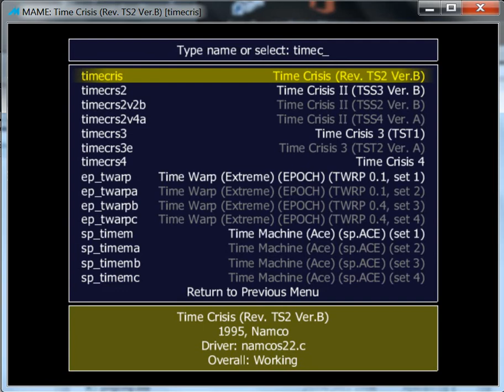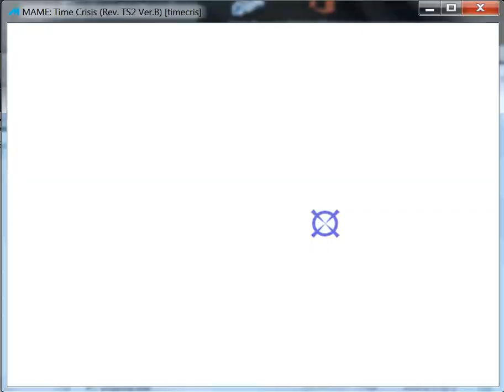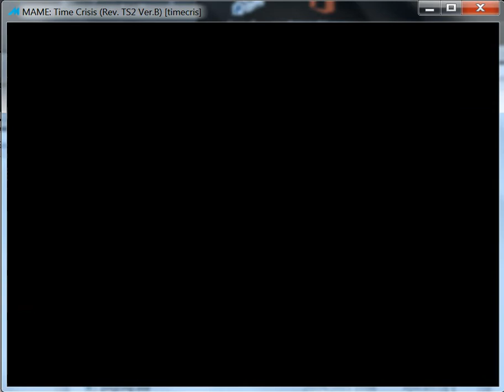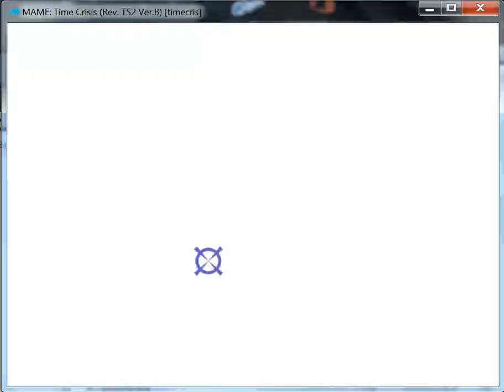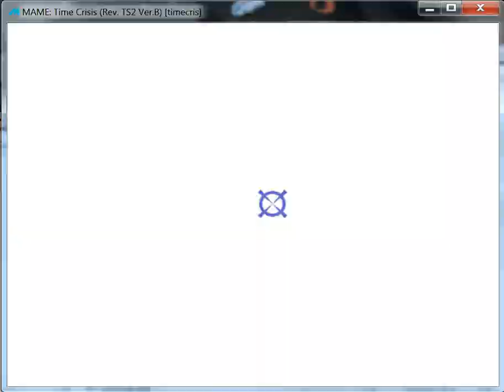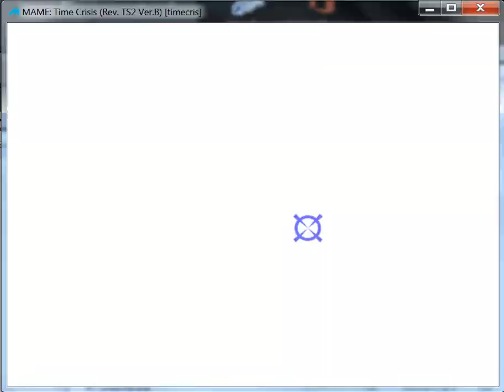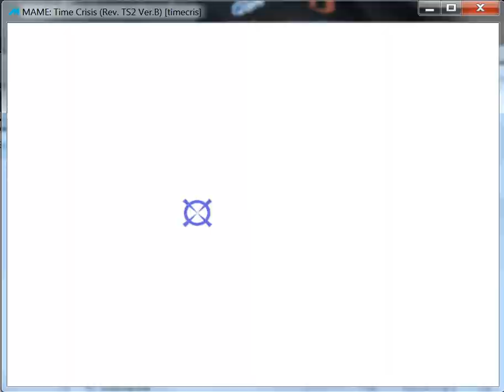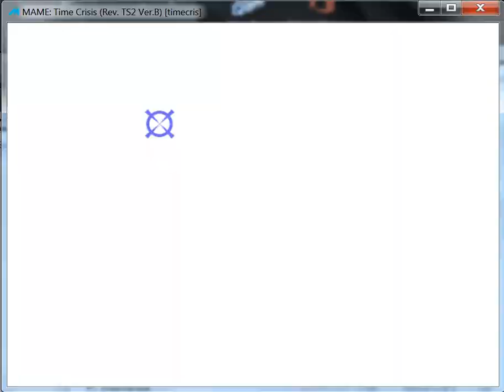Time Crisis - ARCADE - emulador MAME 0.161